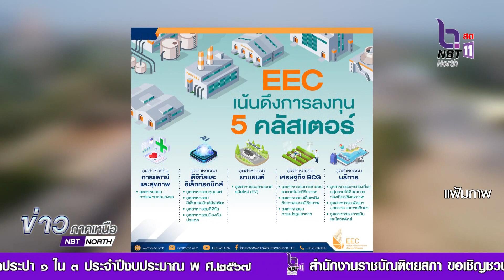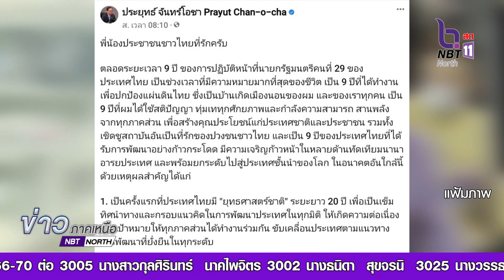ภารกิจ 9 ปี และผลงาน 1 ใน 9 ด้านในฐานะนายกรัฐมนตรี คือการเกิดขึ้นของเขตพัฒนาพิเศษภาคตะวันออก (EEC)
ภารกิจ 9 ปี และผลงาน 1 ใน 9 ด้านในฐานะนายกรัฐมนตรีคนที่ 29 ของประเทศไทยที่จะกล่าวถึงไม่ได้ คือการเกิดขึ้นของเขตพัฒนาพิเศษภาคตะวันออก (EEC) และเขตส่งเสริมเศรษฐกิจเพื่อกิจการพิเศษ